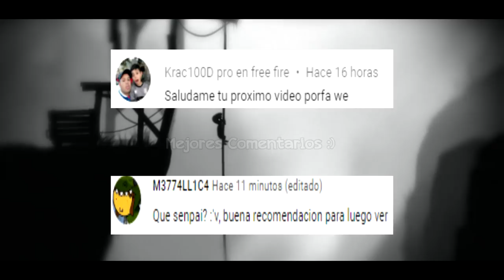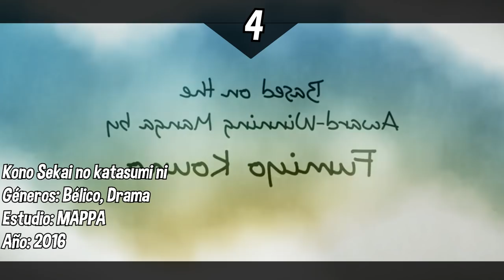PELÍCULAS ANIME QUE NO HAZ VISTO.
En este top te encontrarás con una gran variedad de géneros como:  romance, acción, aventura, drama y fantasía, que puede que te gusten.

〰〰〰 Animes Del Top 〰〰〰

〰 P10: Nerawareta Gakuen 〰

〰 P9: Maquia 〰

〰 P8: Uchiage Hanabi, Shita kara Miru ka? Yoko kara Miru ka? 〰

〰 P7: Ibara no Ou 〰

〰 P6: Sakasama no Patema 〰

〰 P5: Shisha no Teikoku 〰

〰 P4: Kono Sekai no Katasumi ni 〰

〰 P3: Mary to Majo no Hana 〰

〰 P2: Kimi no Suizou wo Tabetai 〰

〰 P1: Colorful 〰

*Lo Que Estoy Jugando De Fondo Es: LIMBO*

Top 10 Animes De Acción Y Romance Donde El Protagonista Es EL Macho